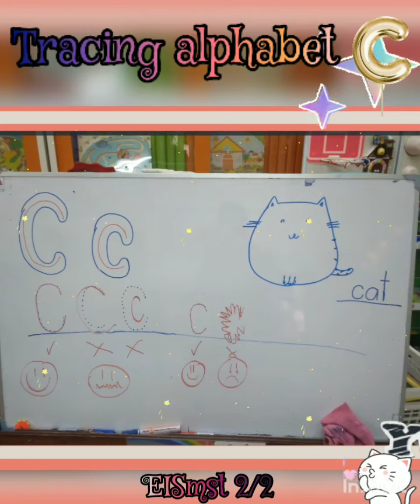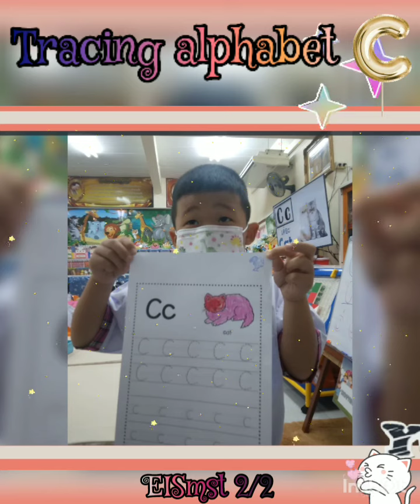Tracing alphabet C 🐱 EISmst 2/2